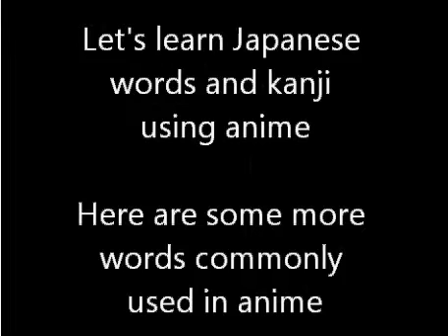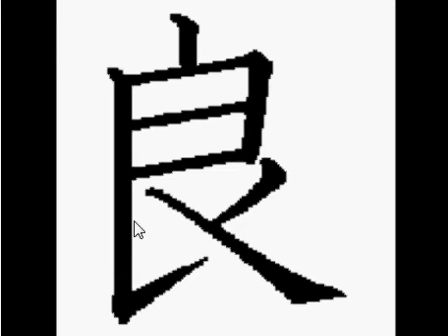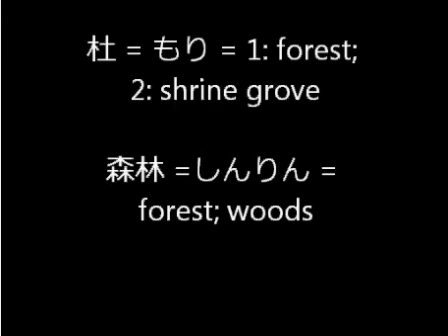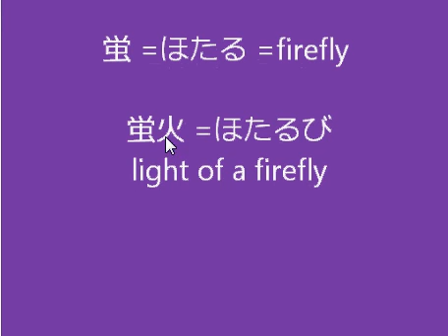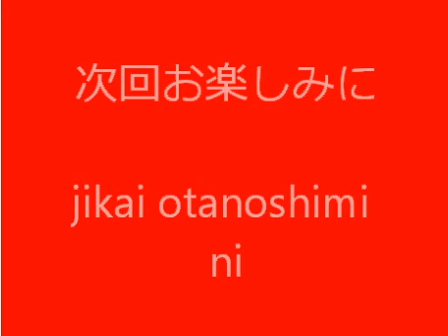Clase facil de Japones 101 #12 - Aprendiendo Japones con anime 蛍火の杜へ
Examinando los kanjis de la bella pelicula "Hotarubi no Mori e" (蛍火の杜へ) "Hacia el bosque de las luciérnagas"

Un video corto con un par de palabras que se usan comunmente en anime Japones.  Aprende palabras en Japones y Kanji de una manera facil a travez de dialogo de anime.  Yo he aprendido cientos de palabras y expresiones en Japones y este video demuestra una manera de aprenderlas.  Dejame saber lo que piensas y si hay algo que pueda hacer mejor.  Trata de ver el video varias veces y en diferentes dias para fijar mejor las palabras.  Ganbatte kudasai!!  (has lo mejor que puedas)